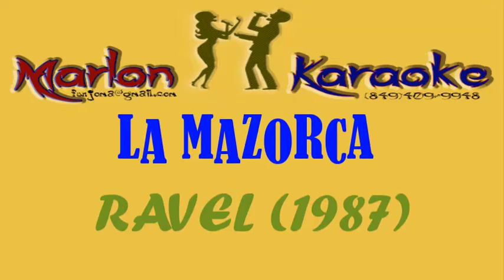LA MAZORCA - RAVEL - DEMO KARAOKE (V. 1987)